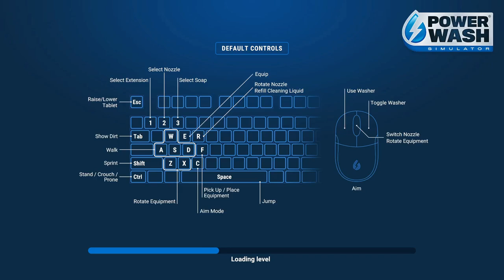PowerWash Simulator SPONGEBOB SQUAREPANTS SPECIAL : MERMALAIR